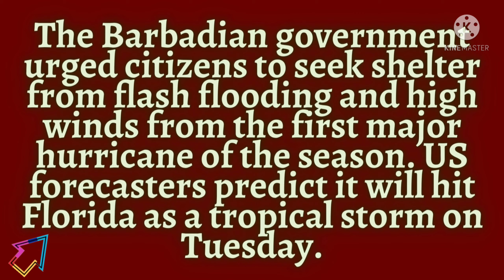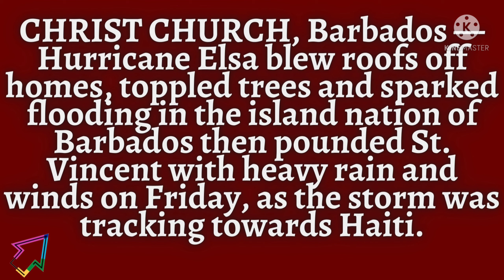ST.VINCENT,GREANADINES AND BARBADOS. POWERFUL HURRICANE THREATENS CARIBBEAN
Hurricane Elsa cuts power, batters homes in Barbados

CHRIST CHURCH, Barbados, July 2 (Reuters) - Hurricane Elsa blew roofs off homes, toppled trees and sparked flooding in the island nation of Barbados then pounded St. Vincent with heavy rain and winds on Friday, as the storm was tracking towards Haiti.

Hurricane Elsa thrashes Barbados as it makes its way towards Florida

Hurricane Elsa has strengthened into the first hurricane of the Atlantic season, blowing off roofs and snapping trees in the eastern Caribbean, where officials closed schools, businesses and airports.

 Hurricane Elsa causes widespread damage in Barbados, St. Lucia, aims at Hispaniola

Hurricane Elsa battered the islands of St. Lucia and Barbados on Friday, tearing off rooftops, downing trees and power lines and blocking roads as it moved across the eastern Caribbean with 75 mph winds and heavy rain.

 More than 800 reports of damaged homes in Barbados after Hurricane Elsa

Disaster management authorities in Barbados have received more than 800 reports of damaged

homes following the passage of Hurricane Elsa.
Hurricane Elsa hits Caribbean nations of Barbados, St. Vincent

Hurricane Elsa: Video shows storm hitting Barbados as Miami condo rescue efforts at risk

 Winds unleash assault on roads and homes as storm picks up hurricane speeds over Barbados